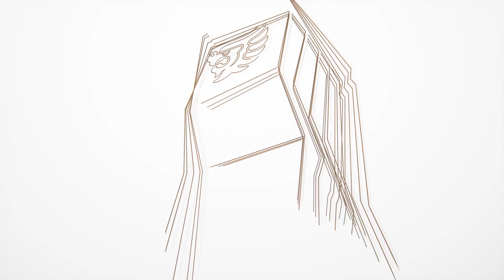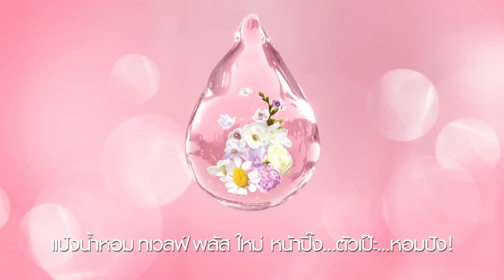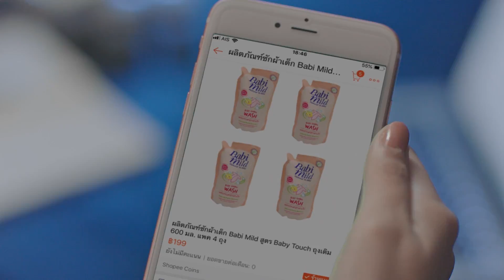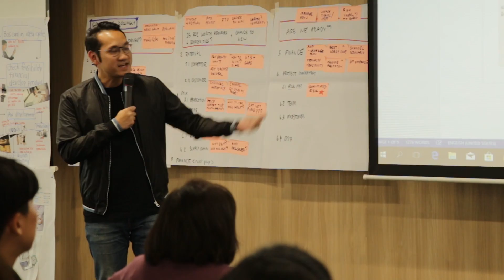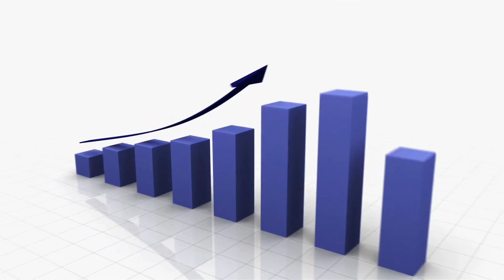OSOTSPA l Corporate Video (English Version)